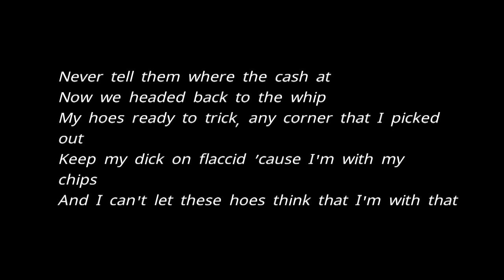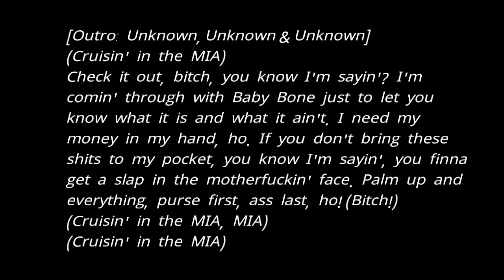Pouya - Cruisin’ in The MIA [Lyrics]